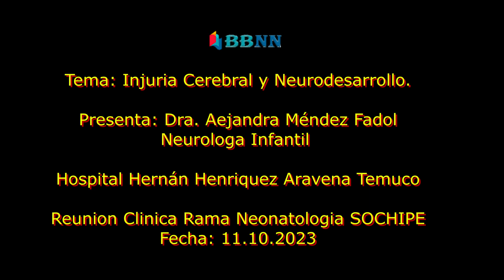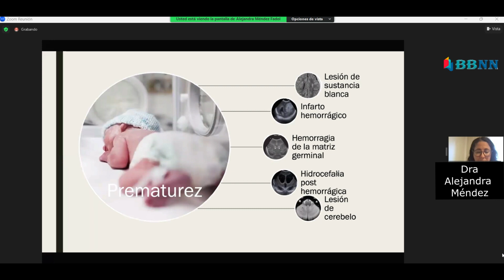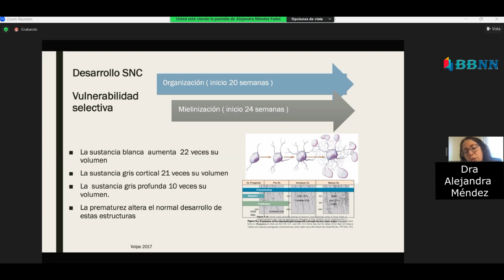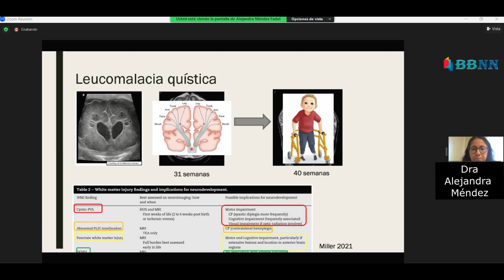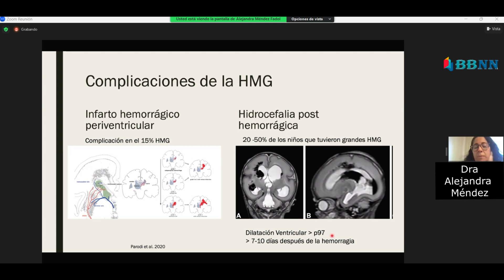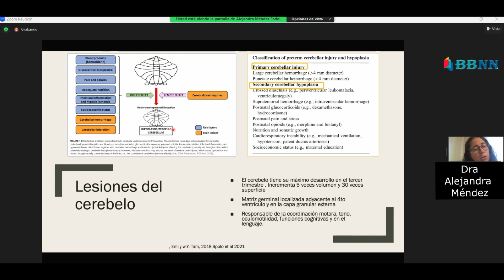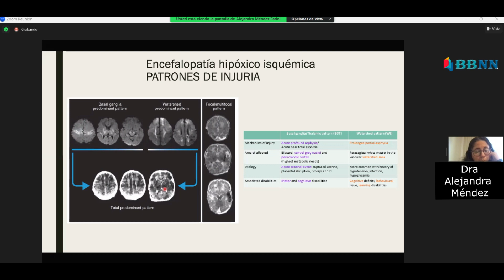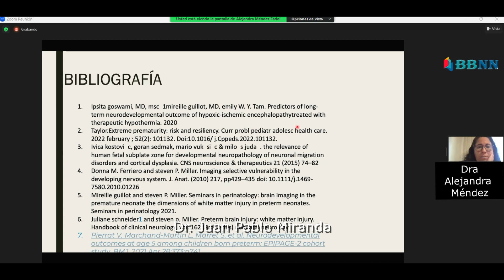Injuria Cerebral y Neurodesarrollo Neonatal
Tema: Injuria cerebral Neonatal y Neurodesarrollo. Presenta Dra. Alejandra Méndez. Reunión Clínica Telemática de la Rama de Neonatología de la SOCHIPE. 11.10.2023